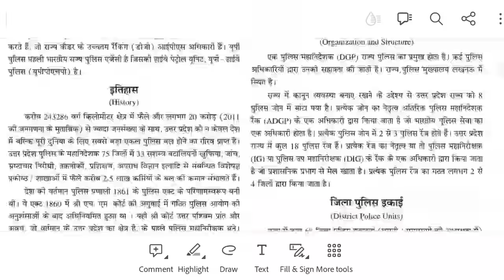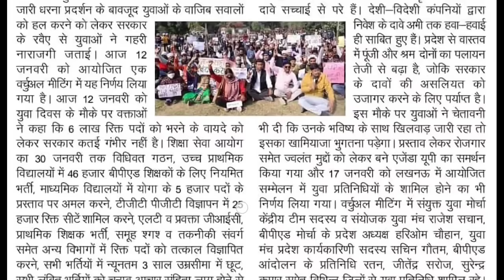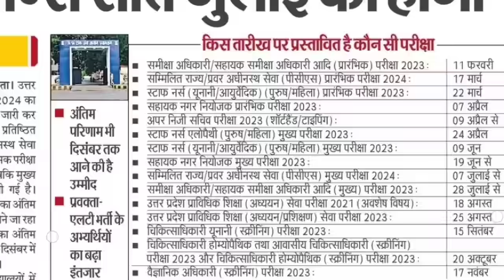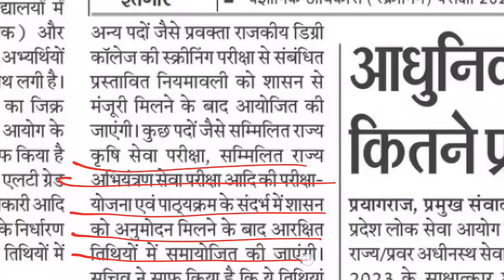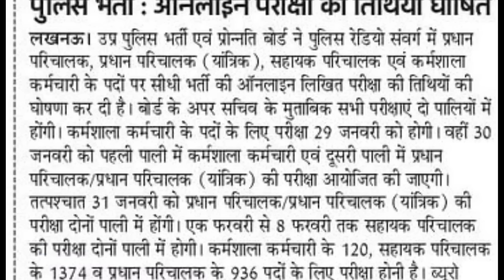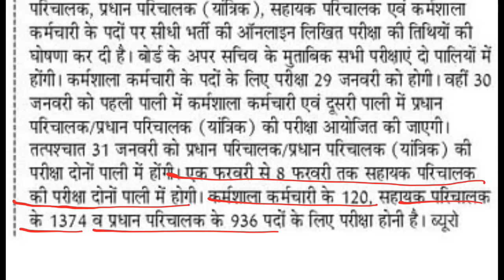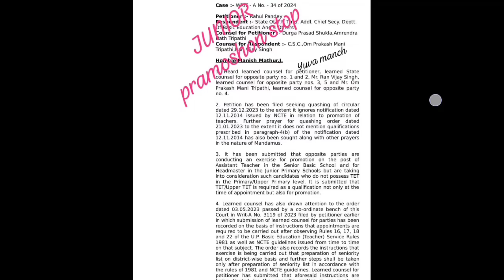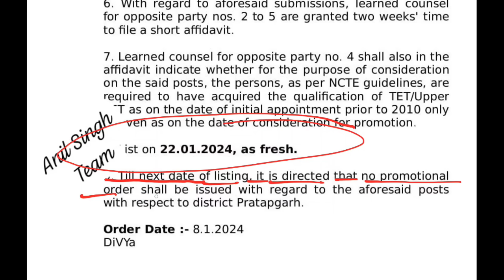1749 नगर निकाय भर्ती II प्राथमिक शिक्षक भर्ती LT GIC TGT PGT UPPSC PCS NEWS BPSC VACANCY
COMBO PACK
PRACTISE SET
FLIPKART

कंप्यूटर ऑपरेटर उम्र सीमा में छूट के लिए इस ग्रुप से जुड़े

targetwithpsparihar.in वेबसाइट या एप पर जाये

UPPSC BIG NEWS II DSSSB VACANCY II TGT PGT LT GRADE VACANCY II पुलिस कांस्टेबल भर्ती शिक्षक भर्ती 46000 BPED 5000 योग शिक्षक की मांग  UPPSC UPSSSC NEWS II BPSC BIG NEWS UP SI कांस्टेबल भर्ती TGT PGT

UPSSSC NEW VACANCY NEWS
up teacher vacancy 2023 up teacher
up shikshak
up
super
super tet
uptet exam